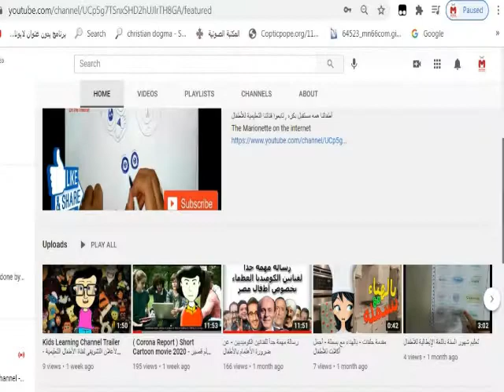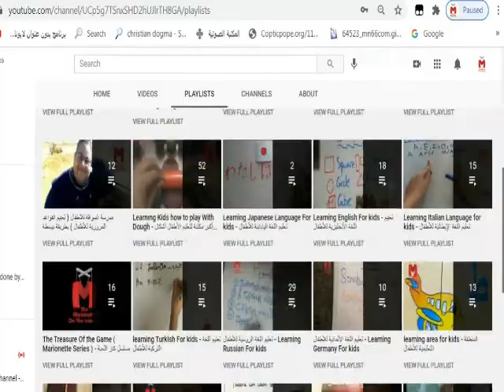how to draw a pig for kids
Check our Learning channel for kids